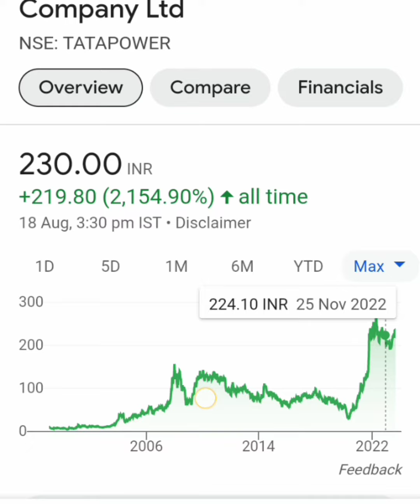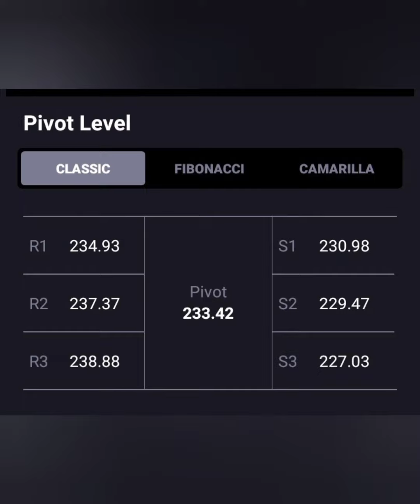TATA POWER SHARE LATEST NEWS📈LONG TERM में जा सकता हैं 300+💥आगे क्या करे💥BUY HOLD SELL📉